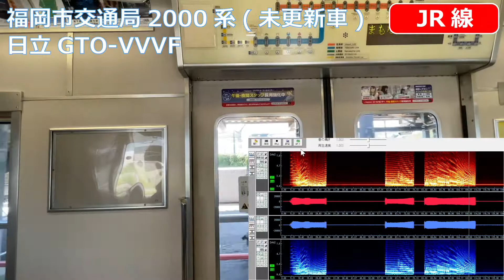【日立GTO】福岡市交通局2000系(未更新車) VVVFインバータ音【モハラジオ録音】2021.9.20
福岡市営地下鉄空港線・箱崎線、JR筑肥線で活躍する2000系電車のインバータ音(未更新車)をモハラジオで収録しました。
車内映像も同時に収録して一緒に流してみました。
近いうちに消滅するので、貴重な記録になりました。

※一部分Twitterにもアップロードした映像もあります。

0:00~ モハラジオ音源
1:14~ 【地下区間】+車内映像
2:28~ 【JR区間】+車内映像